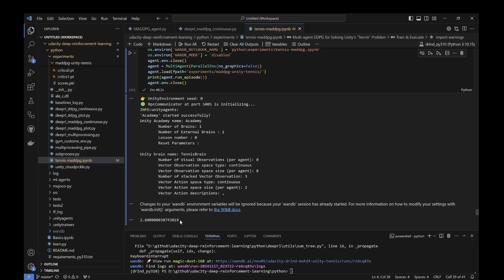20241117 Udacity DRLND, Unity Tennis, MADDPG-TD3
Env: Unity Tennis
Score: 2.6